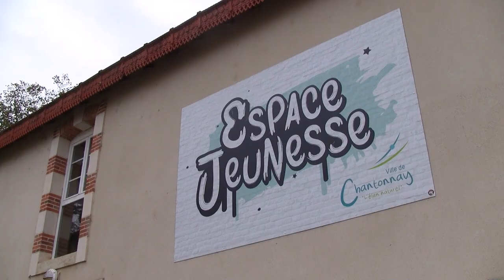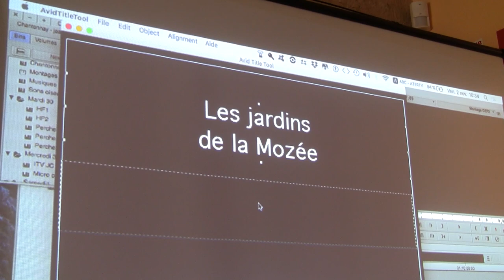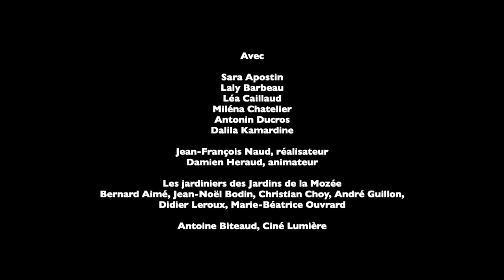Paroles de passeurs 2018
Paroles de passeurs
2018

Atelier de réalisation Passeurs d'images
à Chantonnay / automne 2018
Un film d'Arnaud de la Cotte
(L'Autre journal)